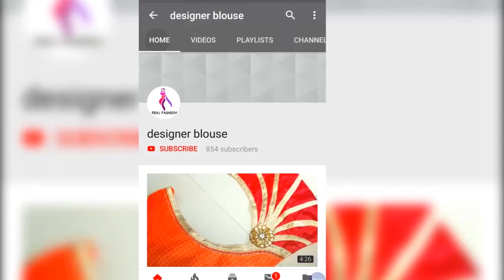5 मिनिट मे बनाए सुंदर कुशन ॥ Cushion making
5 मिनिट मे बनाए सुंदर कुशन by designer blouse
Cushion making

Hello friends

Today we are going to see, how to make cusion by waste clothes in 5 minutes
It is very beautiful and comfortable cusion
It is very easy and  can make in 5 min at your own home